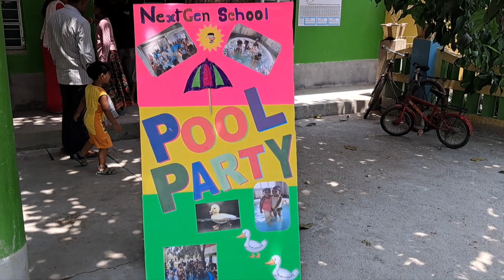Summer camp Begins May 2023 at NextGen school Nasibpur